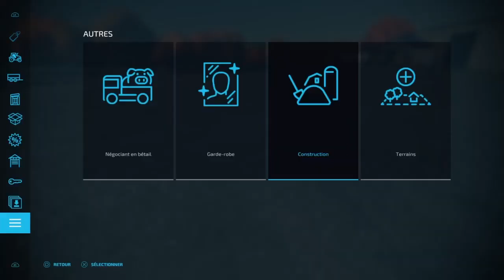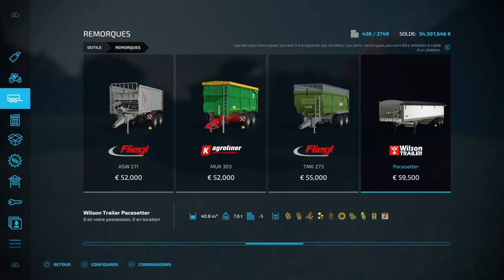FARMING SIMULATOR 22 N°26: ON INSTALLE LE SILO MERIDIAN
Dans cette nouvelle vidéo on installe le silo MERIDIAN FLATBOTTOM BIN 3608 sur le champ, puis on positionne les deux convoyeurs le MERIDIAN TL12.39 et le CONVEYALL 1690, ensuite on décharge du sorgho dans le silo et on le charge de l'autre côté et pour finir je vous montre les différents équipements que j'ai achetés.